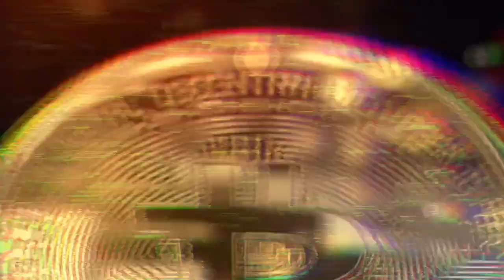ZANZIBAR Kolejny TRENING MECZ i Piękne Widoki